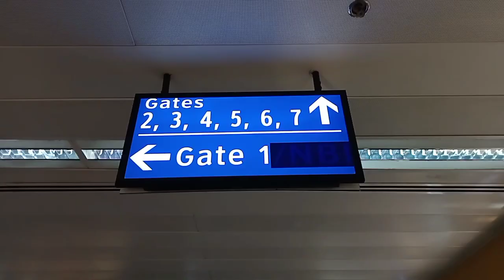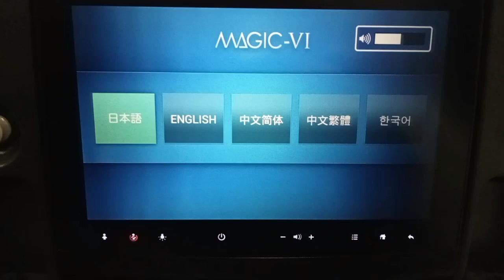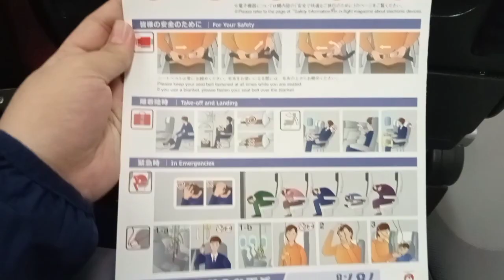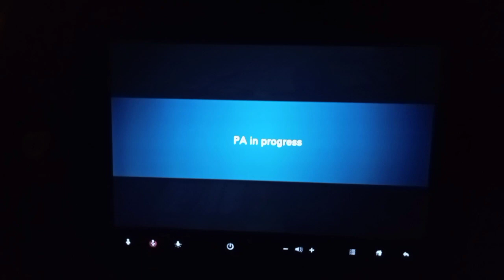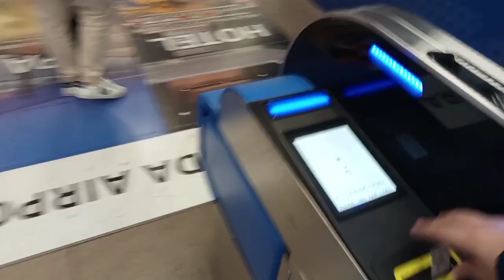JAL 078 Flight From NAIA Terminal 1 To Tokyo Haneda International Airport Terminal 3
Flight Information:
Airline: Japan Airlines
Aircraft: Boeing 787-8 Dreamliner
Registration: JA788J
Flight Time: 3h 30min
Seat: 19K
From: Ninoy Aquino International Airport Terminal 1
To: Tokyo Haneda International Airport Terminal 3
Date: October 13, 2023
Departure: 11:25 PM(12:25 AM Japan Time)
Arrival: 4:25 AM(3:25 AM Philippine Time)

Chapters
0:00 Going to NAIA T1
0:12 Intro
0:25 NAIA Terminal 1: Departures
0:42 NAIA Terminal 1: After Immigration
1:29 NAIA Terminal 1: Going to Gate 7
1:38 Boarding
1:46 Inside JAL's Boeing 787-8 Dreamliner
2:29 Takeoff
4:00 Landing
5:13 Welcome to Japan
5:27 Tokyo Haneda Airport T3: Arrivals
5:48 Tokyo Haneda Airport T3: After Immigration
6:10 Going to Train
6:20 Outro